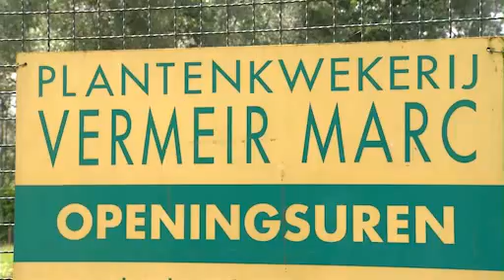Vermeir Marc, Tuincentrum, Ternat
Gelegen in het hart van het Pajottenland te Vlaams-Brabant vindt u ons tuincentrum terug en kan u hier terecht voor alles in de tuin. Als familiebedrijf pur sang is een klantvriendelijke aanpak uiterst belangrijk voor ons. Al meer dan 25 jaar zijn wij actief in de sector en zit u bij ons goed voor een ruim aanbod in tuin-, planten- en terrasartikelen. U heeft ruime keuze in buitenplanten, bomen en bloemen. Kom gerust een kijkje nemen naar dit fantastische aanbod in fauna en flora. Om de kwaliteit van onze planten, bloemen en bomen te garanderen kweken wij deze zelf in ons tuincentrum en staan wij dan ook borg voor de perfecte aflevering ervan. Gezonde en sterke planten vormen dan ook kern van ons tuincentrum. Als de lentekriebels opkomen, moet u dus zeker en vast een bezoekje brengen aan ons. Ook voor advies en raad staan wij u graag bij. Om een gezonde groei te garanderen van is een goede grond en gepaste meststof essentieel. Wij delen dan ook graag onze jarenlange ervaring en kennis hierin met onze klanten. Als tuinliefhebber is een bezoekje aan ons tuincentrum zeker de moeite waard.